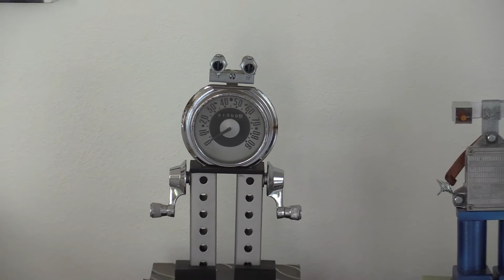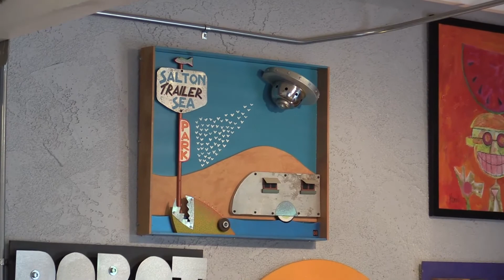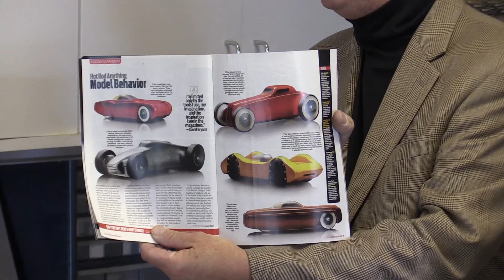Rancho Mirage Mayor Iris Smotrich Interviews Library Director David Bryant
Many people are familiar with the City of Rancho Mirage Public Library. Now is your chance to meet the Director of the Rancho Mirage Public Library, David Bryant.